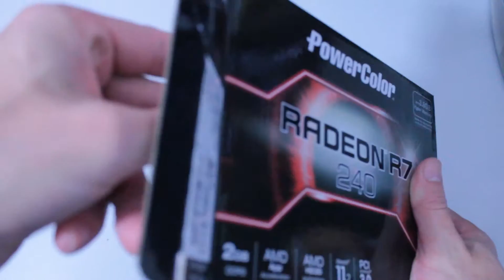Unboxing R7 240 Powercolor - AXR7 240 2GBK3-HLE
Unboxing para mostrar a R7 240 Powercolor

Como ela apresenta seus acessórios e detalhes principais.

Endereço:
Rua João Marcatto, 28 - Centro - Jaraguá do Sul - SC - CEP: 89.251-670